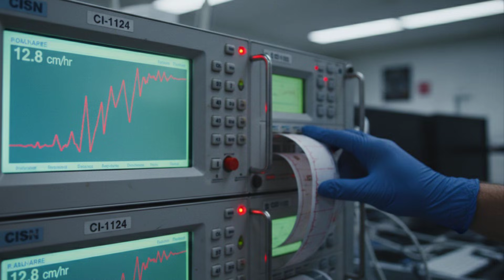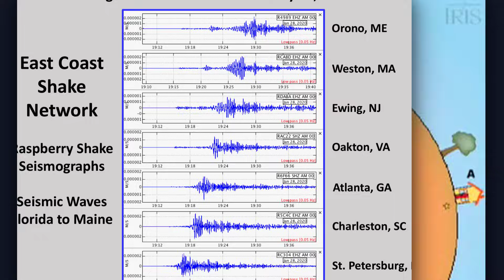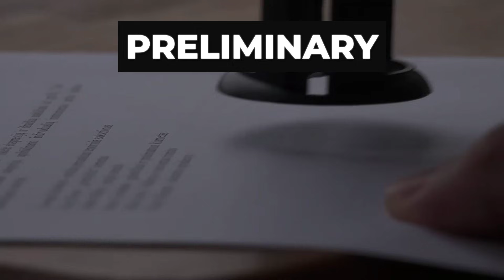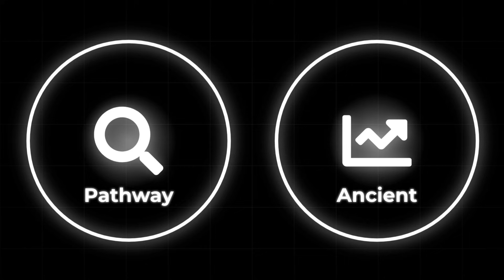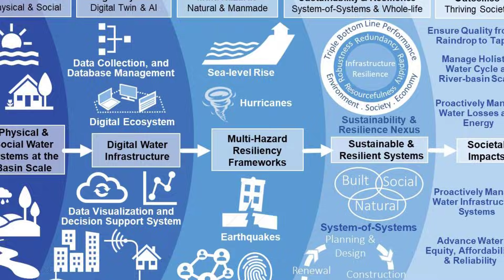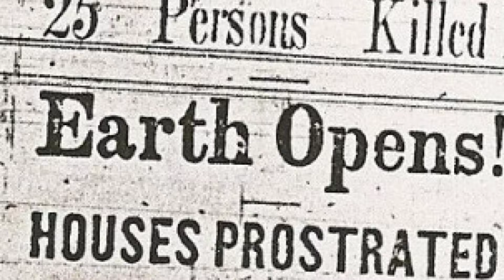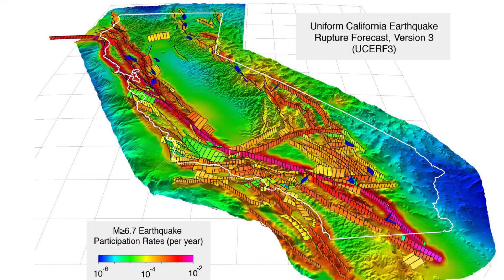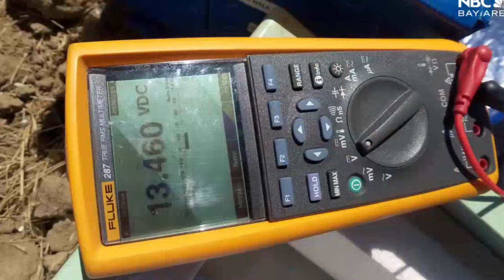1 MINUTE AGO: NEW FAULT Is SPLITTING California In TWO - "This Is Extremely Worrying"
Scientists are closely monitoring a newly detected geological fault that appears to be actively splitting parts of California. In this video, we explain what this fault is, how it was discovered, and why experts are increasingly concerned. Using seismic data, satellite imaging, and historical fault activity, we break down what this could mean for earthquakes along the West Coast. Is this connected to the San Andreas Fault? Could it increase the risk of a major quake? This breakdown separates scientific facts from speculation and explains why geologists say this development should not be ignored.